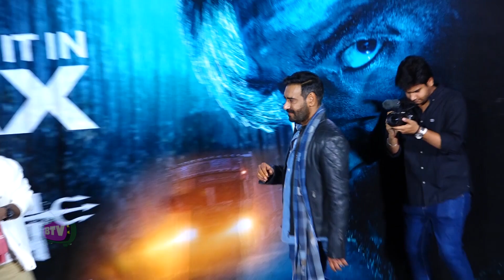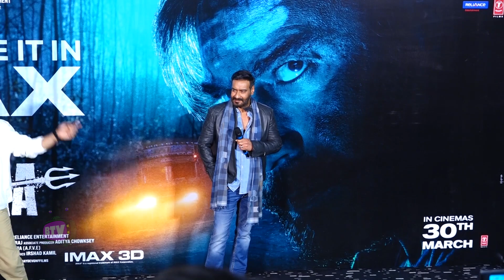Bholaa Trailer Launch | Ajay Devgan Tabu | Bholaa In 3D | Part 1 | Bollywood Television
Bholaa Official Trailer | Ajay Devgn, Tabu | Bholaa in Imax 3D | Launch Event | 30th March 2023